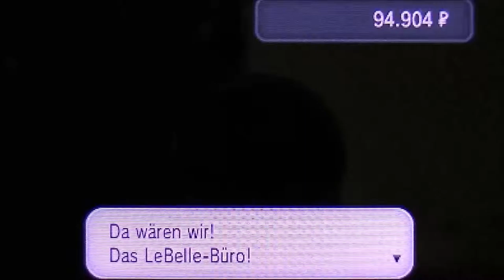POKEMON Y #64 * Ich werde ein Detektiv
Pokemon Y Part 64 Ich werde ein Detektiv